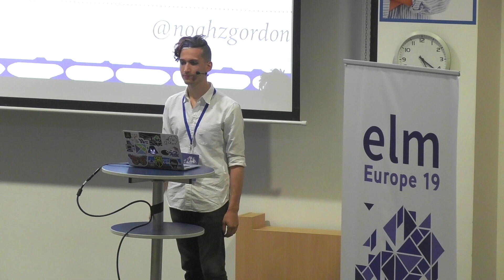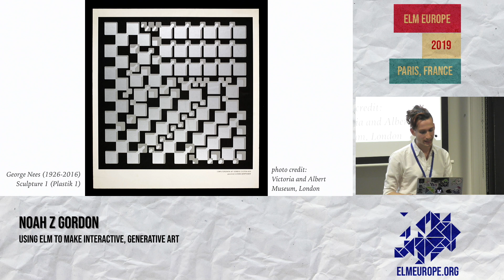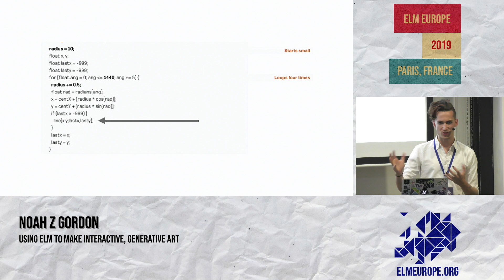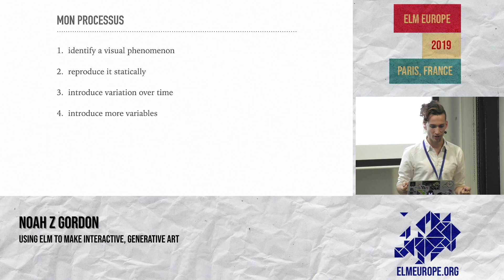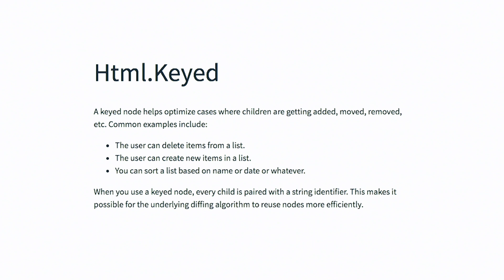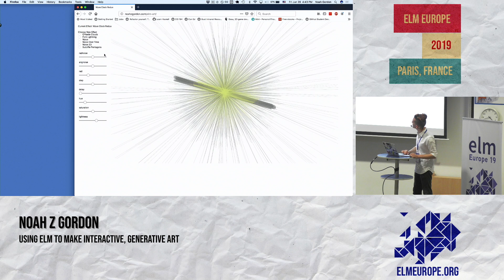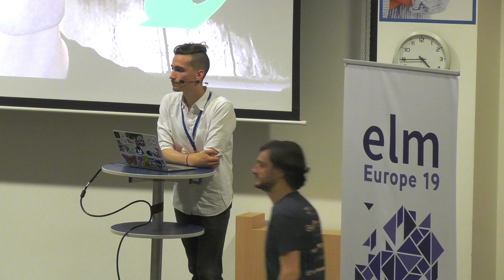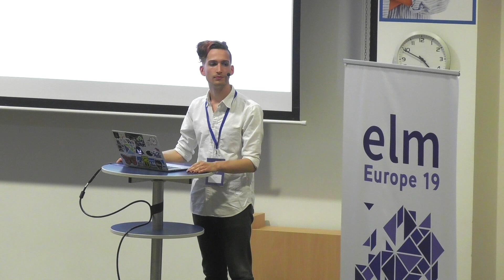Noah Z Gordon Using Elm to Make Interactive, Generative Art Elm Europe 2019